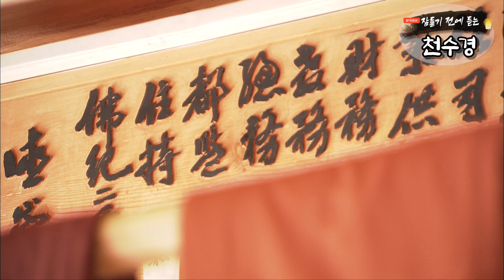잠들기 전 듣는 천수경 9월 5일 ㅣ월정사 혜안스님